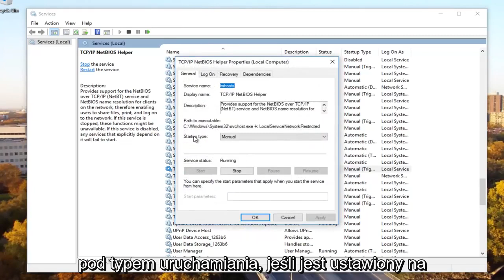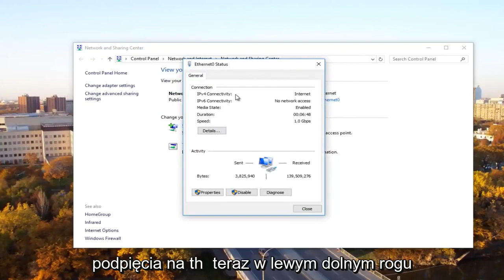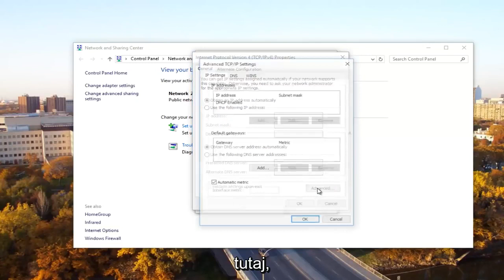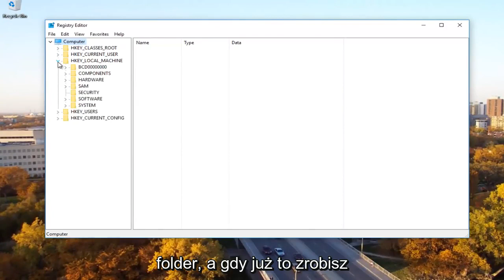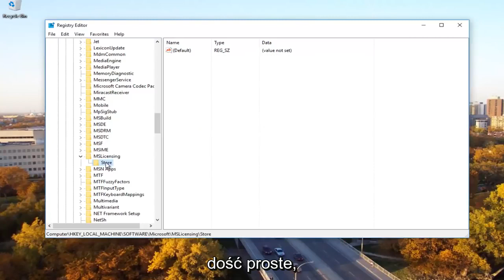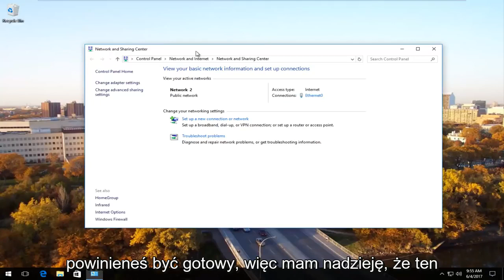[NAPRAWIONO] Kod błędu 0x80070035 Nie znaleziono ścieżki sieciowej w systemie Windows 10/11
Nie znaleziono ścieżki sieciowej - Jak naprawić kod błędu 0x80070035

Błąd 0x80070035 może wystąpić, gdy sama sieć działa zgodnie z założeniami, ale użytkownicy popełniają błędy podczas wpisywania nazwy ścieżki sieciowej.

Podana ścieżka musi wskazywać na prawidłowy zasób udostępniony na urządzeniu zdalnym. Udostępnianie plików i/lub drukarek systemu Windows musi być włączone na urządzeniu zdalnym, a użytkownik zdalny musi mieć uprawnienia dostępu do zasobu.